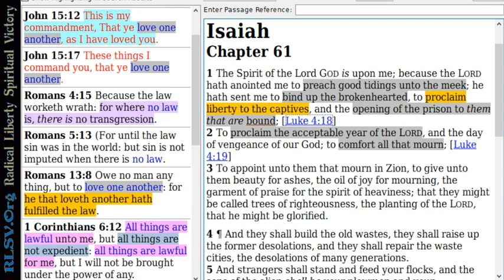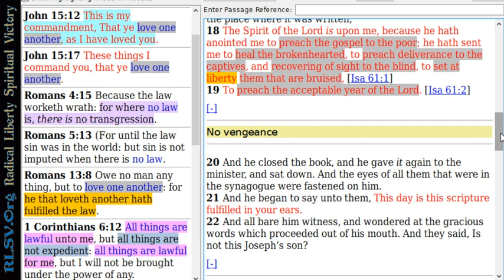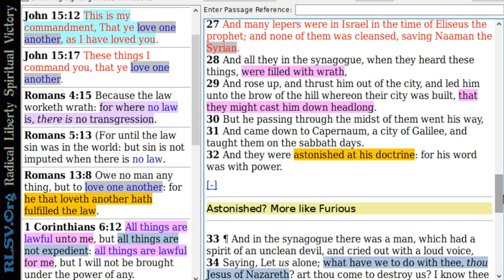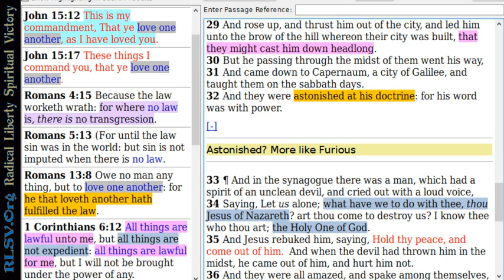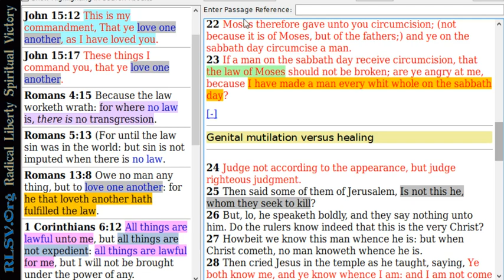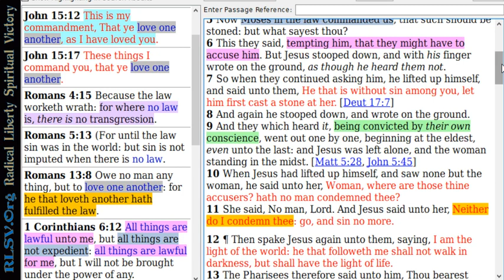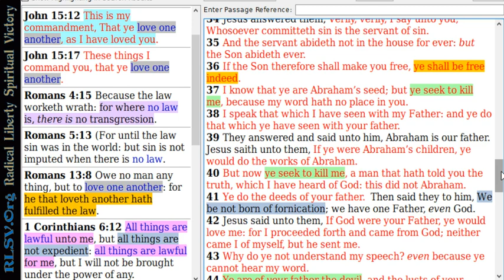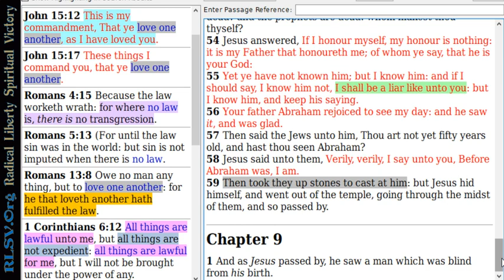Words of Violent Conflict 01 Ye Seek to Kill Me | Radical Liberty = Spiritual Victory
Proper understanding of the New Testament text requires an accurate understanding of the severity of the conflict taking place.

Here we look at passages from Luke 4 and John 8 where the religious leadership seek to kill Jesus.

References: John 1:17, Isaiah 61:1-2, Luke 4:16-44, John 7:19-25, John 8:1-53